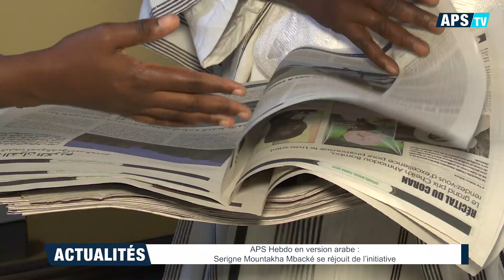APS Hebdo en version arabe: Serigne Mountakha Mbacké se réjouit de l’initiative